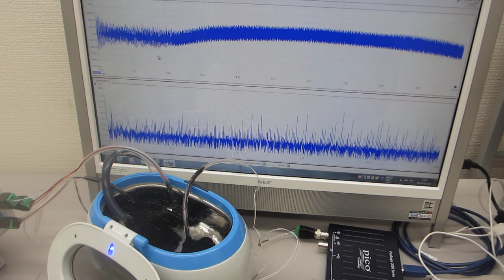超音波洗浄器（水槽表面）の表面残留応力緩和・均一化処理－－２００ＭＨｚ以上の高調波による超音波伝搬効率の改善処理－－（超音波システム研究所）